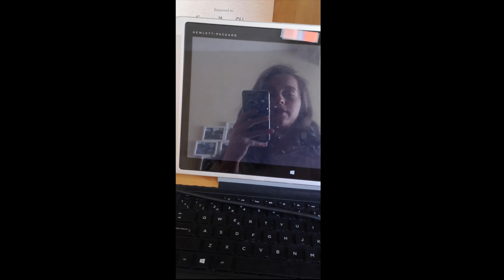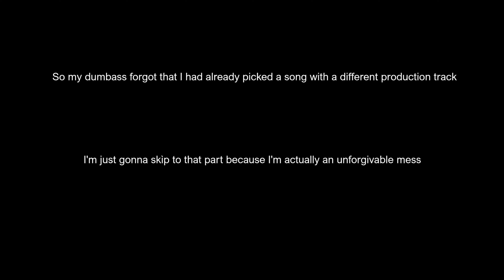how i make music at home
Hi guys! So I was kind of wanting to spice up the channel now that there's more of you and decided to post this because I have already filmed some videos where I explain the concepts behind my originals... (still have to edit them though...hehe) So while I do that I decided to film part of my recording process to show you the initial stages of how I do things and where my songs come to life. Obviously it's a mess but hope you enjoy it either way and very soon I'll be opening up about my songs which is something quite personal but I'm sure... well, I hope, it'll be fun. Love you alllll!! Byee